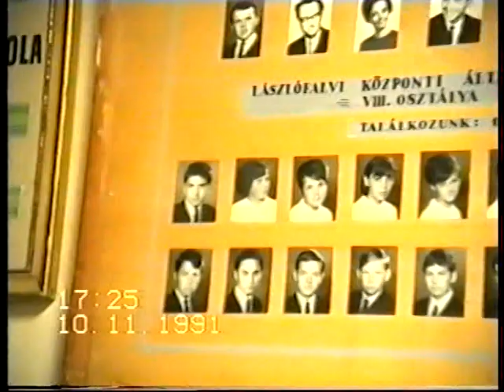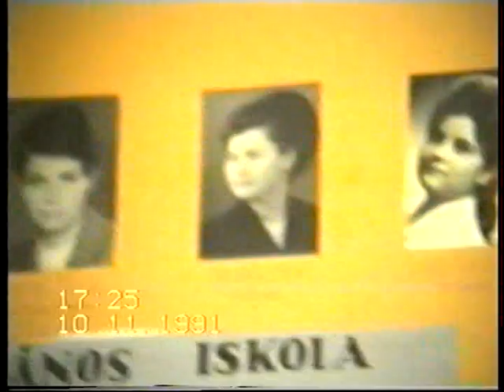Anyuék osztálytalálkozó 1991.